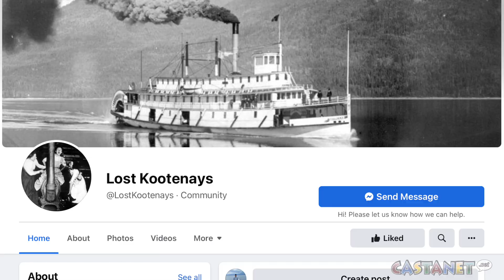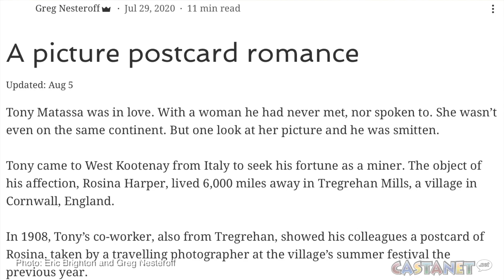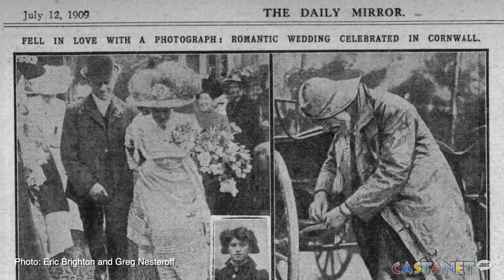Bringing Kootenay history back to life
Greg Nesteroff and Eric Brighton have found great success by sharing old pictures and stories of the Kootenays on their Facebook page "Lost Kootenays." So much so, that the page has been turned into a book.